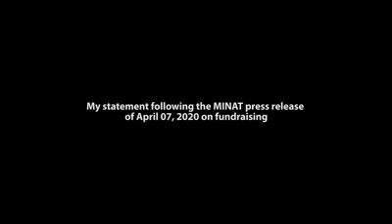Le président élu S.E Maurice Kamto s'est adressé à la Nation